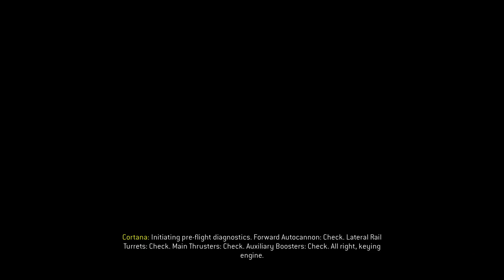Halo 4 [06] - first-playthrough - level 06 'Shutdown' - heroic-difficulty gameplay without music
Available for purchase on Steam.

- KnightFlier80 gameplay
Halo 4